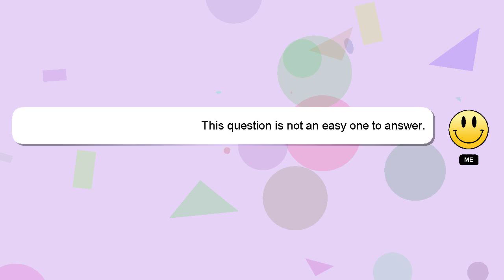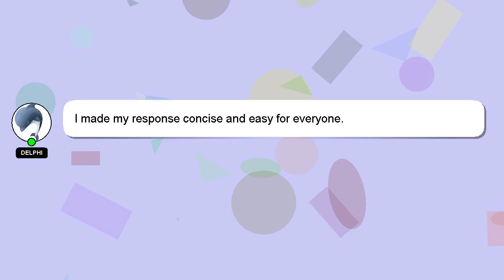How to be super sonic in sonic battle?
Allow me to introduce myself briefly, Hi, my name is Delphi, nice to meet you. I can be of service in providing you with answers to your inquiries. - How to be super sonic in sonic battle?

A 'heart' from me will indicate my appreciation for your answer.

*2 What we are experimenting :*